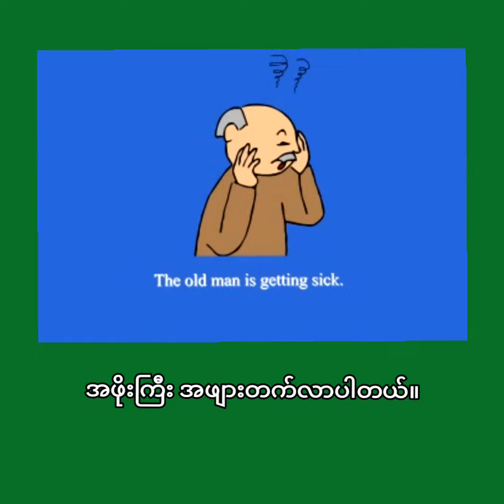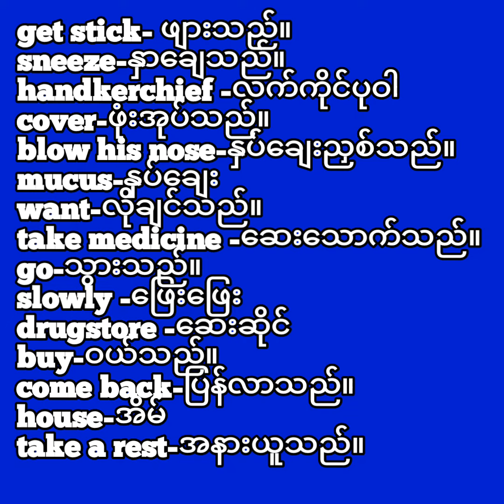13- You're Getting Sick- အဖျားတက်လာခြင်း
သင်ခန်းစာတိုင်းရဲ့ နောက်ဆုံးမှာ
လေ့လာရမယ့် ဝေါဟာရများ ပေးထားပါတယ်။
နေ့စဉ် ကျေညက်နေအာင် လေ့လာပါက စကား‌ပြောသာ မက၊ ဝေါဟာရများပါ တိုးတက်လာမှာဖြစ်ပါတယ်။